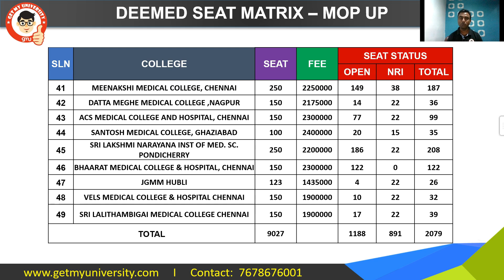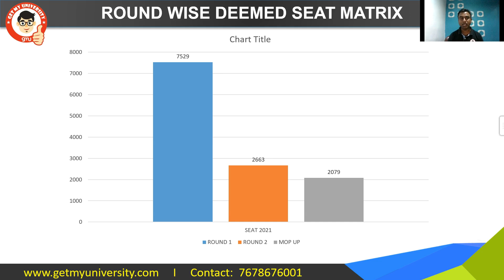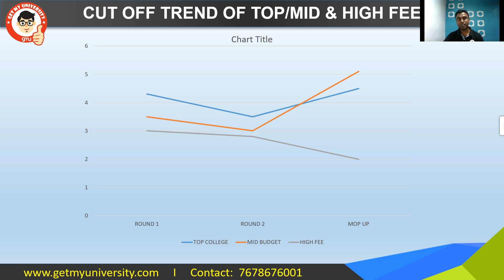DEEMED UNIVERSITY MOP UP ROUND SEAT MATRIX | EXPECTED CUT OFF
In this video we have discussed about college wise seat vacancy and expected cut off.

This video will help you to plan your college for effective choice filling.